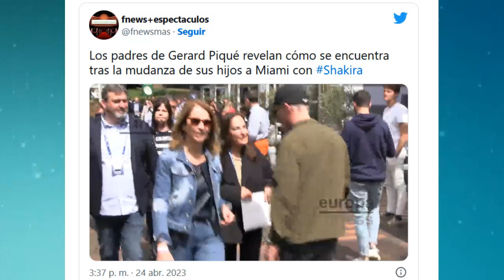Shakira Emberracada Bomba Pique fue Captado en Miami con Clara en el Aeropuerto